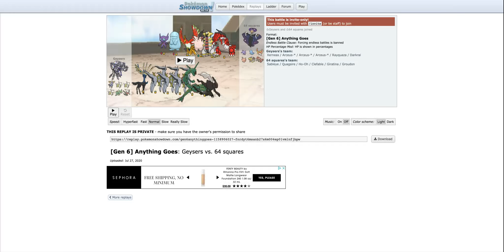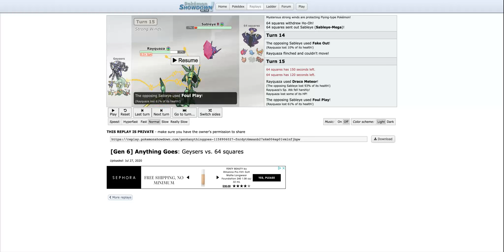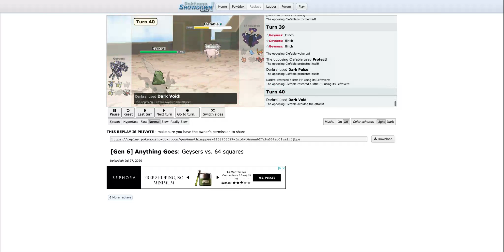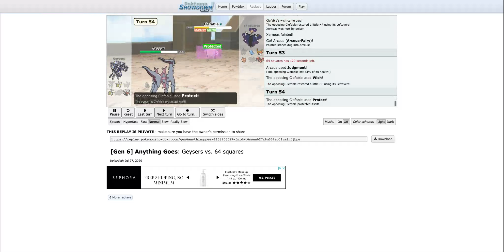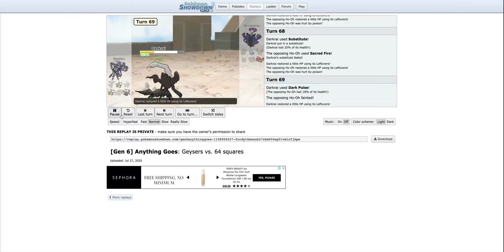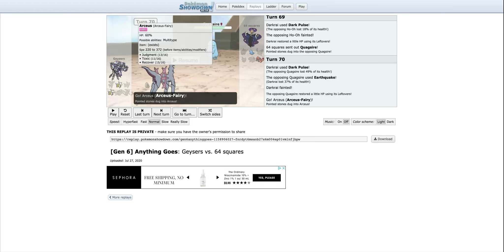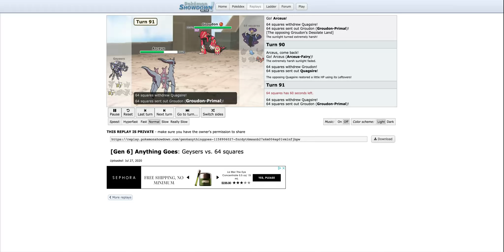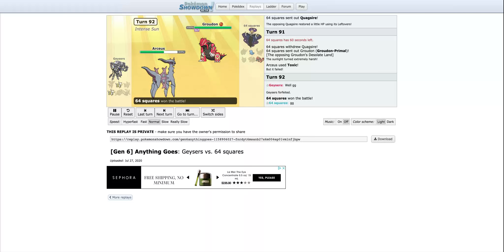The Greatest Choke There Ever Was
Help. Me.